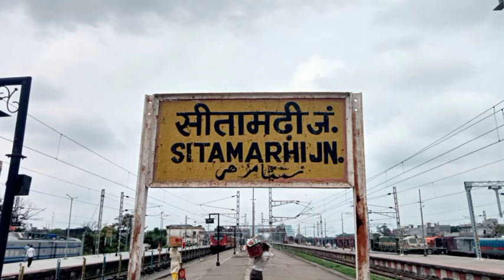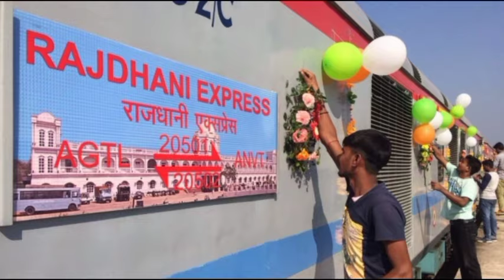दिल्ली से सीतामढ़ी ट्रेन || Darbhanga special Fare || Ticket Booking || Delhi To Sitamarhi